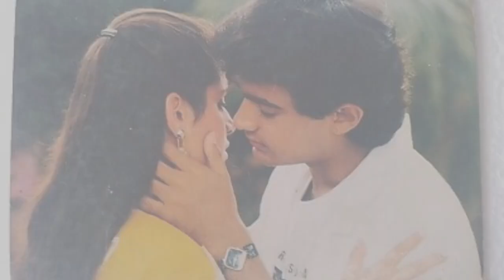akchekumar new romantic scene enjoy your day is going to be the first time in the